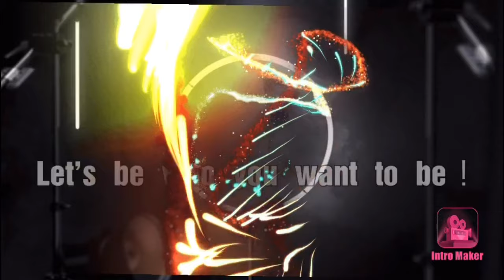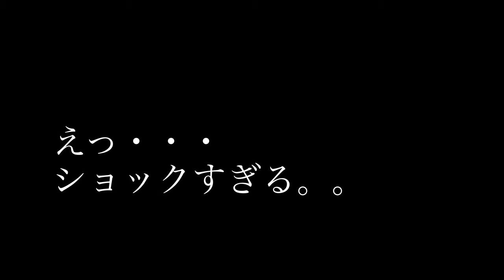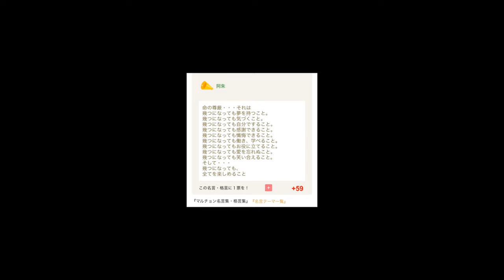マルニ【MARNIMARKET】一番人気【ハンモックバッグ】BlickRED/ブリックレッド買えず転売商品を仕方ないけれどフリマアプリ一万円上乗せ価格で涙の購入(楽天ラクマ) MARNI #13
この動画少しでもいいね！と思っていただけましたら ひと手間かかってしまいますが💦

 2020/9/27　公開
AiCHANNELは美容・コスメ・エンタメを中心に立ち上がったチャンネルです。
YouTube「AiCHANNEL」大野愛公式アカウント 美容、ファッション、コスメ、面接対策、グルメ、ゴルフ
Anew Positive 改めて！更に！前向きに✨なれる動画を配信して参ります😊
今以上のなりたい自分に一緒に近付きましょう👍
・拙著